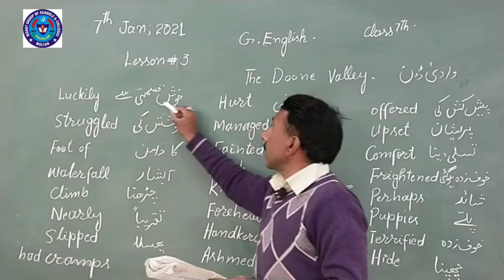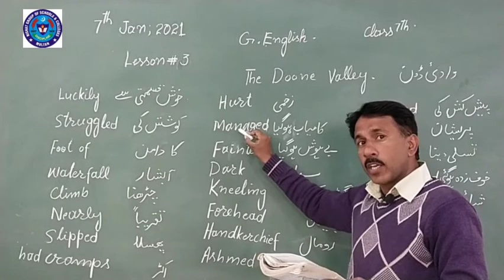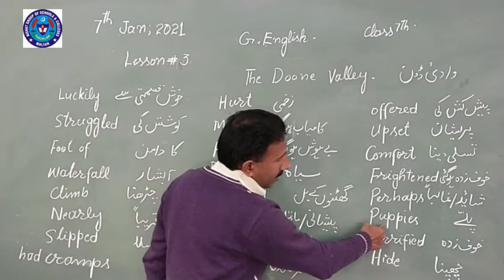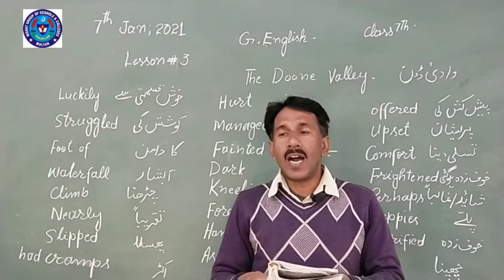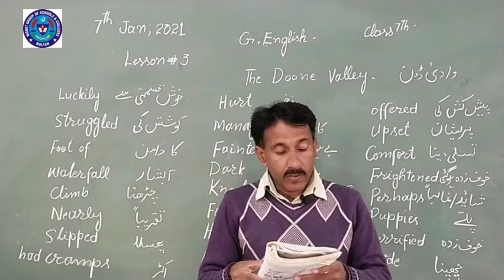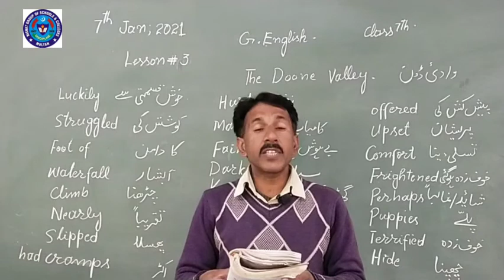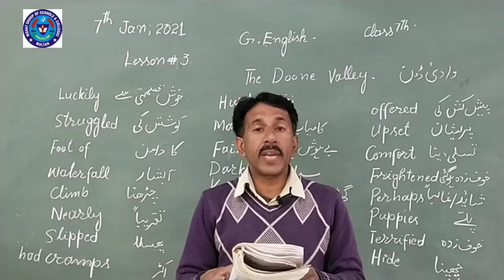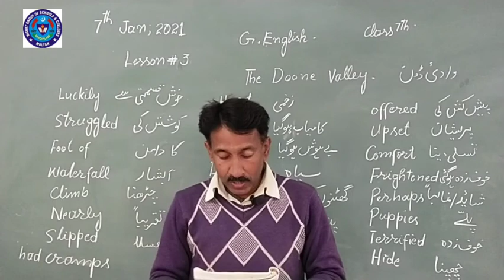G ENG 7 JAN 7TH CLASS